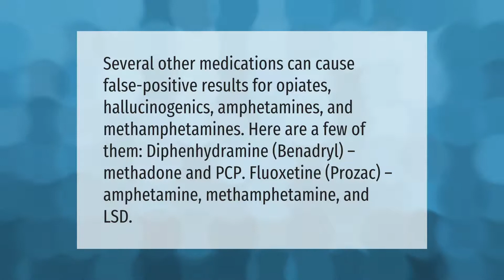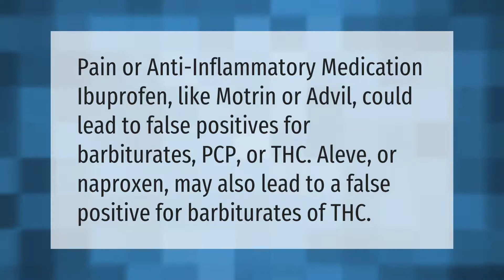What medications can cause a false positive for Methamphetamemes?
00:00 - What medications can cause a false positive for Methamphetamemes?
00:42 - What makes you test positive for barbiturates?
01:10 - Can I sue for a false positive drug test?

Laura S. Harris (2021, May 7.) What medications can cause a false positive for Methamphetamemes?
    AskAbout.video/articles/What-medications-can-cause-a-false-positive-for-Methamphetamemes-242192